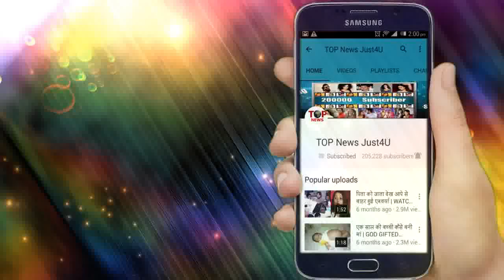KHKT: OH NO!! तो इस तरह मंड़प पर RAYMA बदल देगी दुल्हन, कहानी मे आएगा ट्विस्ट